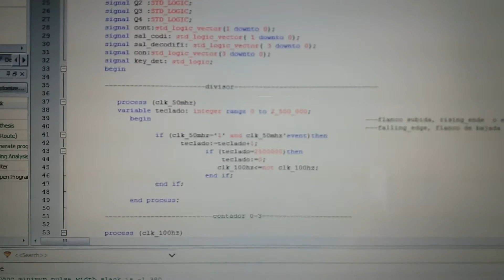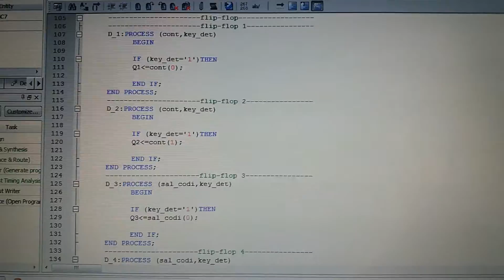Teclado matricial 4x4 implementado en FPGA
Programa realizado en quartus II, codigo en  VHDL